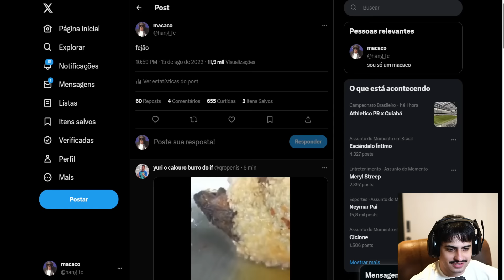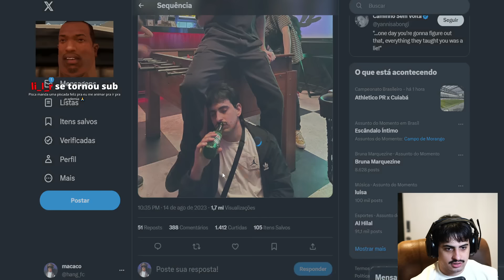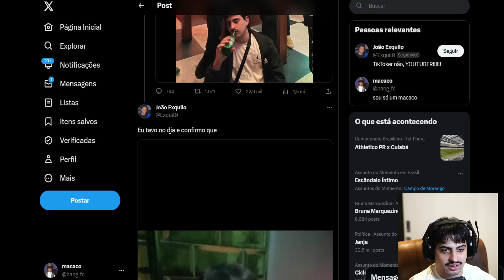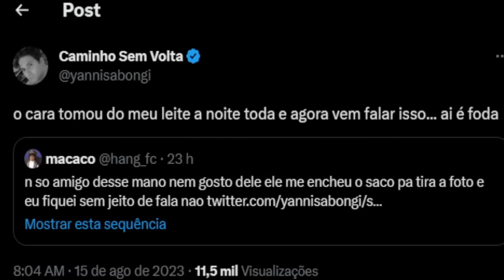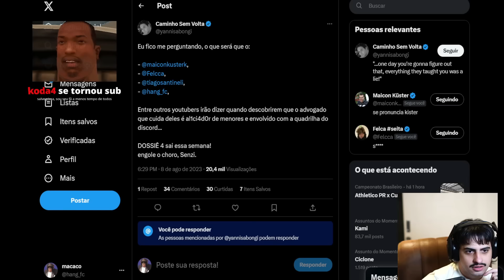intankavel essa foto